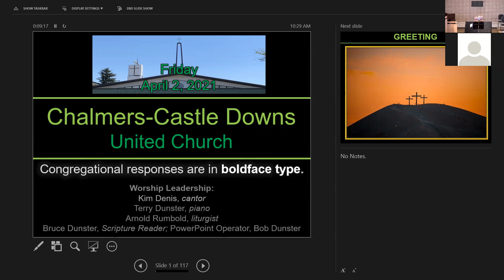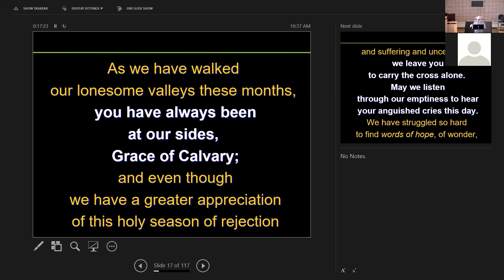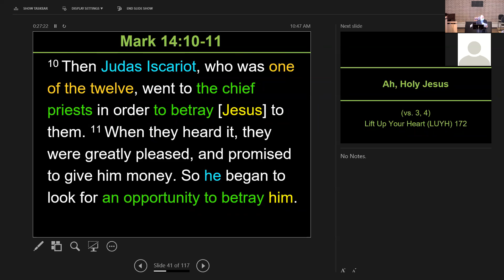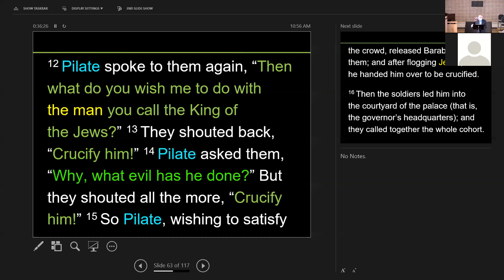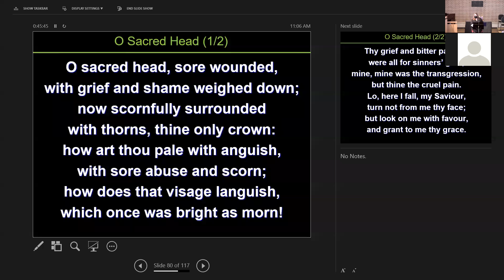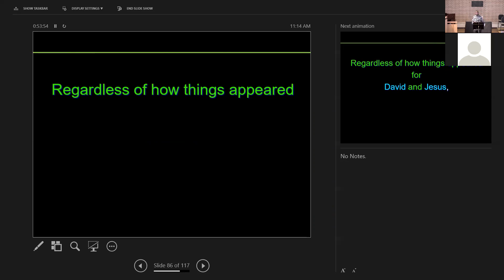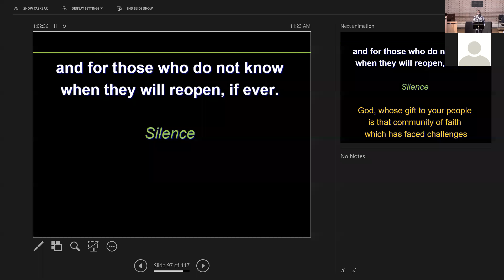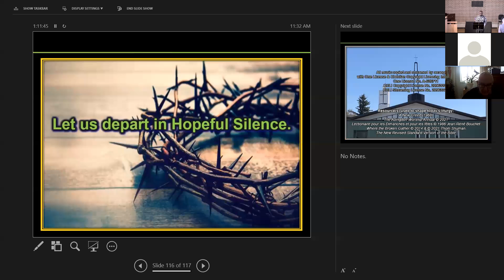Good Friday Service - April 2, 2021